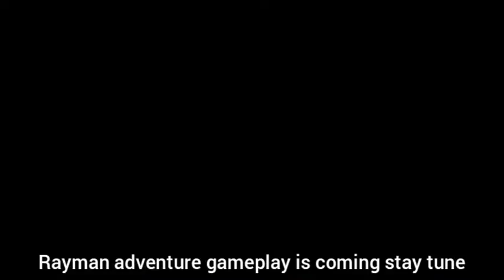Mega man 11 demo gameplay